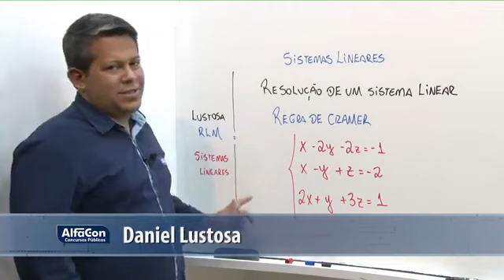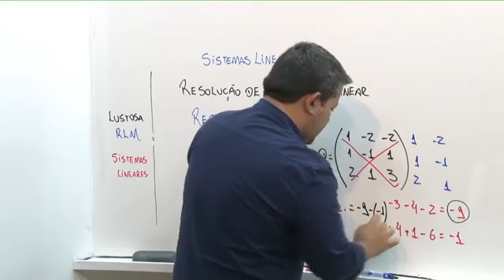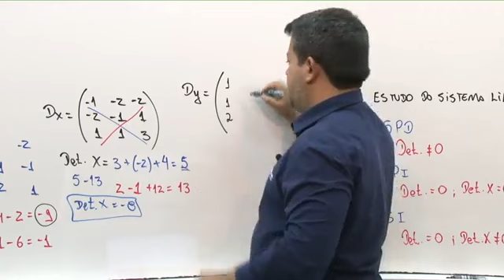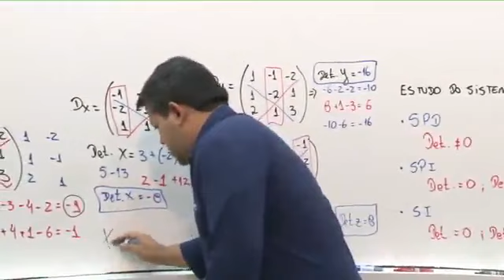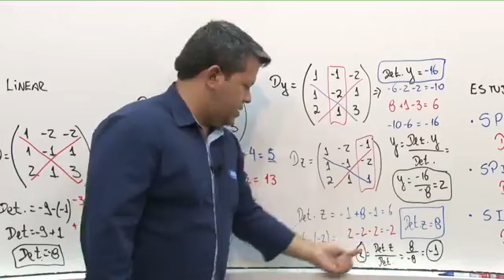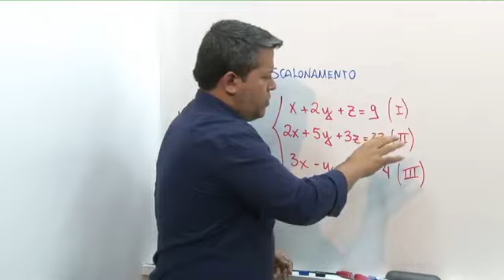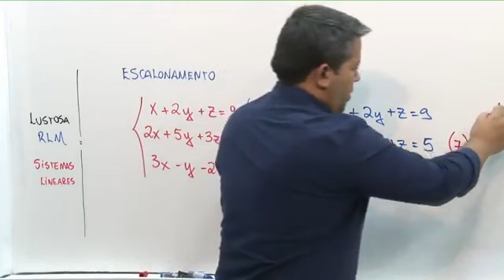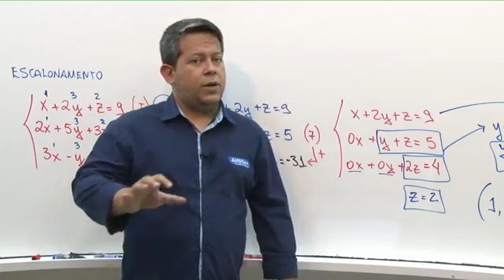33 Sistemas Lineares Sistemas Lineares Regra de Cramer, Estudo do Sistema Linear, Escalonamento ⚠️